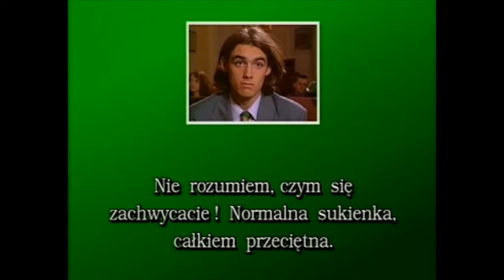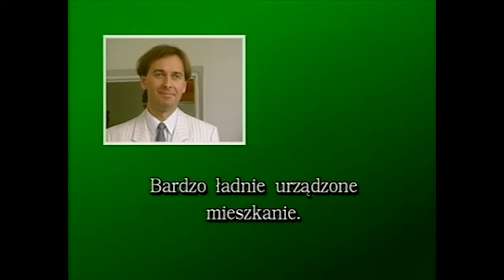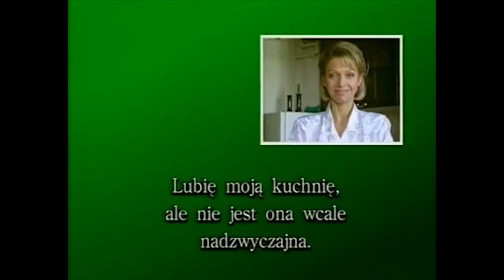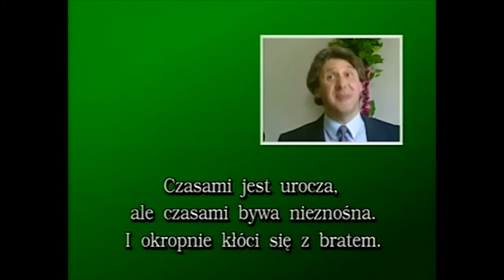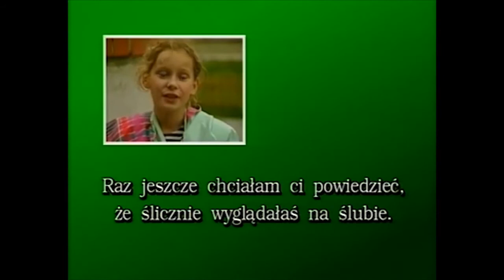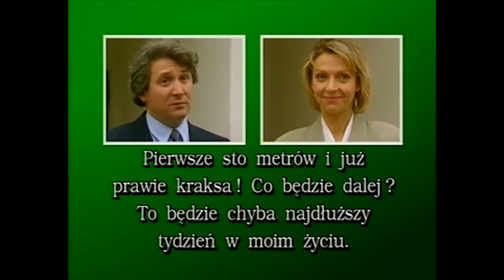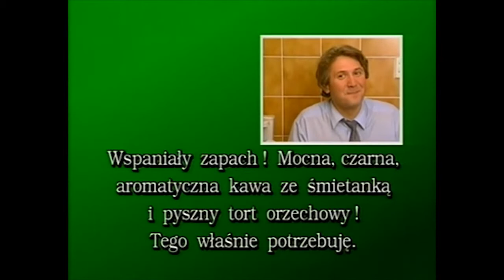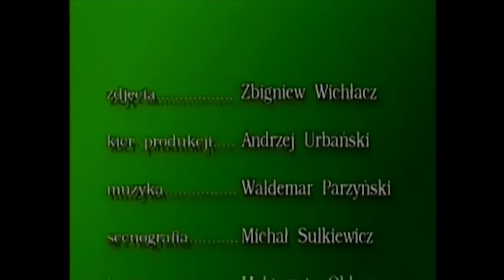Uczmy Się Polskiego Od 20 Wedding